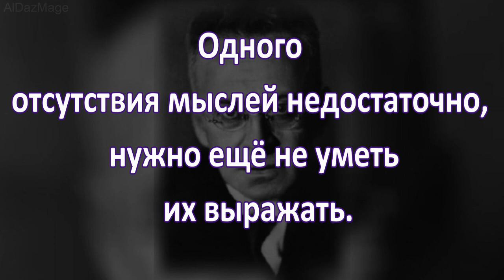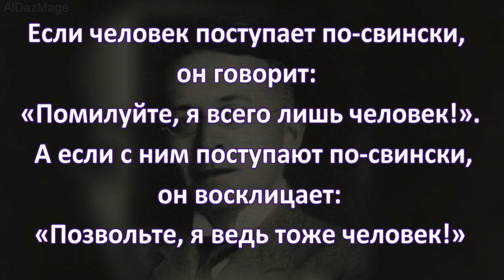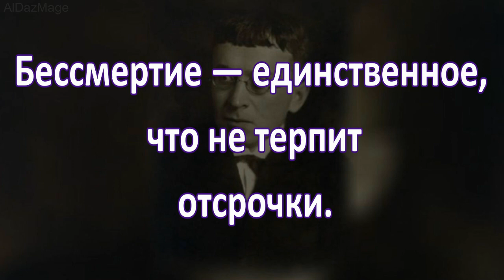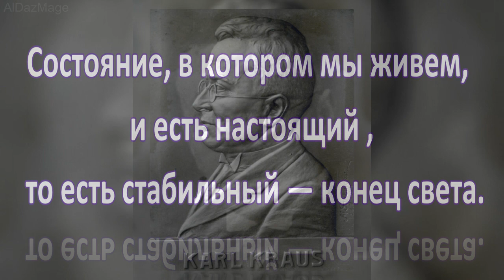Карл Краус - цитата обращенное в слово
Карл Краус (Karl Kraus, 28 апреля 1874, Йичин, тогда Австро-Венгрия, сейчас Чехия — 12 июня 1936, Вена, Австрия) — австрийский писатель, поэт-сатирик, литературный и художественный критик, фельетонист, публицист.
  Издавал собственный журнал «Факел»,  вплоть до смерти, который сделал  влиятельнейшим изданием эпохи.
  Крупнейшим произведением Карла Крауса стала сатирическая драма в жанре «мирового обозрения» «Последние дни человечества» (1915—1919), во многом построенная на актуальных материалах европейских газет. Кроме того,  известен своими афоризмами (собраны в книге «Обращенное в слово», нем. Beim Wort genommen, 1955).